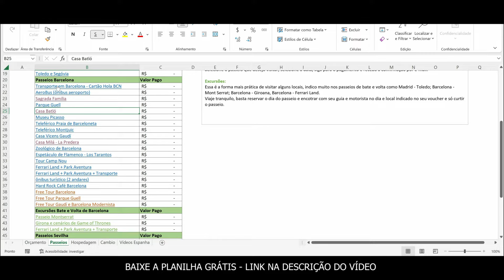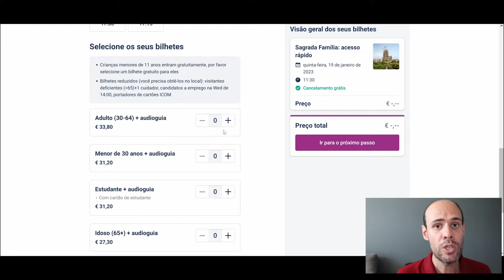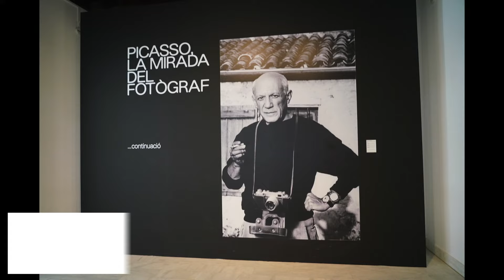O que fazer em Barcelona - Top 10 lugares para visitar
Veja o que fazer em Barcelona e as top 10 atrações para incluir no seu roteiro de Barcelona que são imperdíveis e como pagar mais barato nos ingressos e evitar filas.

Baixe a Planilha da Espanha gratuita para planejar sua viagem com links dos ingressos, hotéis e muito mais:

✅​ 15 dias de roteiro na Espanha
✅​ Barcelona|Madrid|Sevilha|Toledo|Segóvia|Girona|Parque Warner|Ferrari Land
✅​ Programação por dia e dividido por região otimizando seu tempo;
✅​ Mapas com os pontos a visitar para acessar no seu celular;
✅​ Dicas de Restaurantes, transporte;
✅​ Material atualizado ideal para quem não tempo de ficar procurando informações desencontradas na internet e quer ter a melhor experiencia de viagem.

Economize com câmbio em sua viagem:
💳 Para abrir sua conta Nomad Gratuita e ganhar até 20 dólares:

00:00 o que fazer em Barcelona
00:22 Sagrada Família
02:23 Casa Milá
02:52 Casa Batló
03:06 Praça Catalunya
03:33 La Rambla
03:45 Mercato la Boqueria
03:57 Praia la Barceloneta
04:22 Museu Picasso
04:41 Catedral de Barcelona
04:54 Parque de la Ciutadella
05:21 Parque Guell, Montserrat, Ferrari Land, Girona
06:08 Guia e Roteira da Espanha